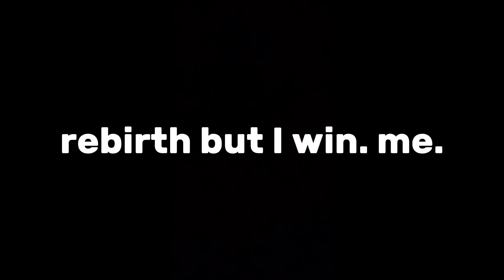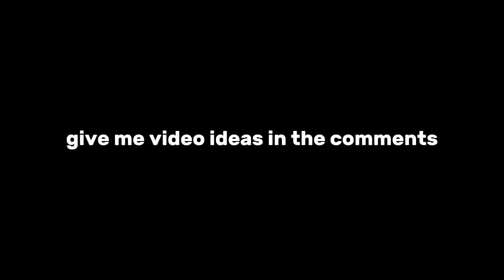rebirth but it’s all about m e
why am I so good at this game
ADD ME ON XBOX: @subsolr